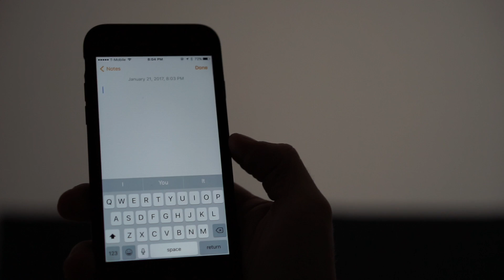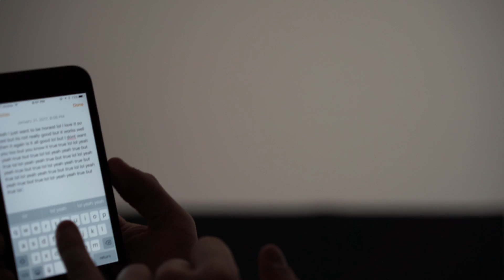MY IDENTICAL TWIN, MY SECRET ADDICTION & CREEPY PHONE TRICKS!! - Thoughts With Mini